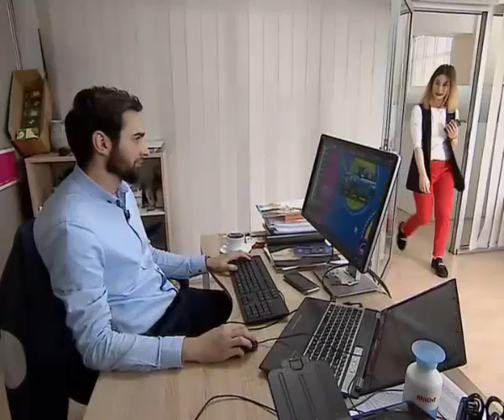X ფაქტორი - გუგა აფციაური | X Factor - Guga Apciauri